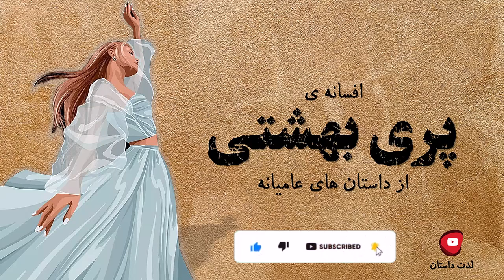داستان پری بهشتی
از سری داستانهای عامیانه